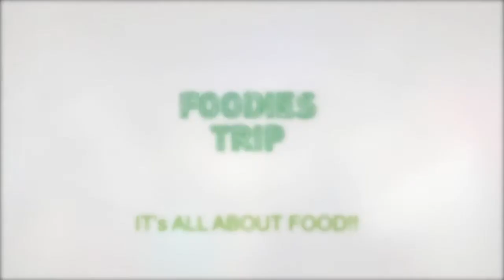दुनिया भर के 10 खाना जो लोग रात भर पीने के बाद खाते हैं | The Short Cuts Hindi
These late night munchies are the cherry on the cake after a long night. Take a look at some of the food drunks devour after a night out around the world. Take a look at the video and let me know if you know of any other such delicacy.